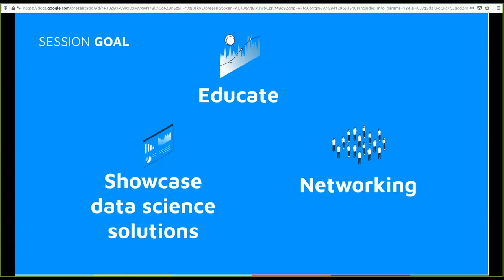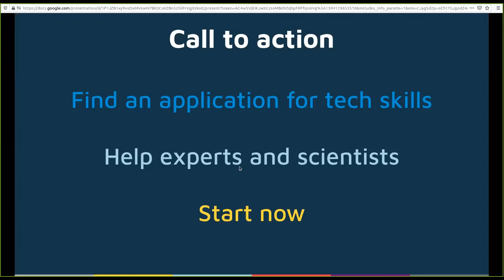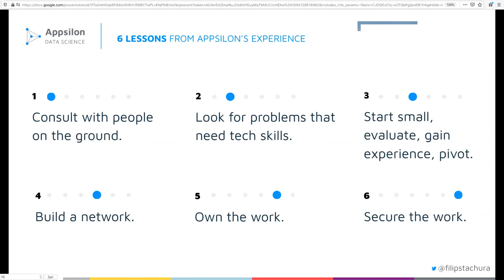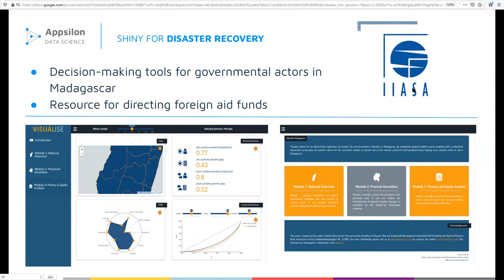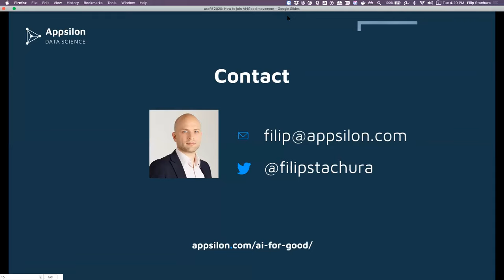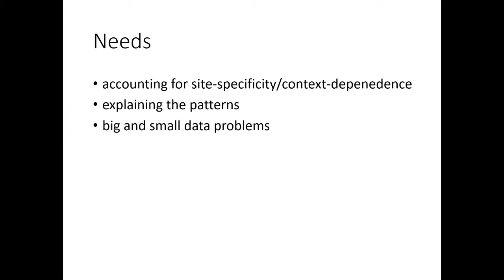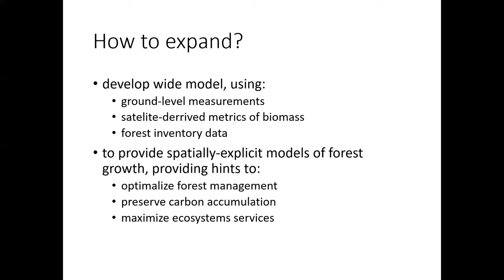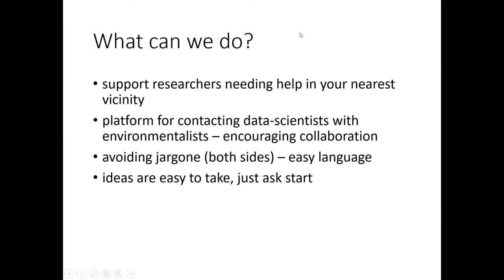useR! 2020: Breakout Session - Tackling Climate Change